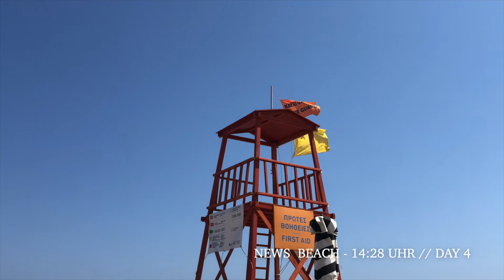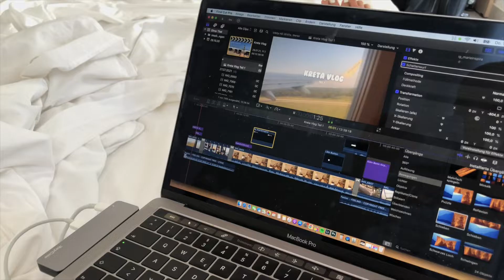Unser Kreta Urlaub 2021 (Teil 2)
Er ist onlineeee: Unser Kreta Vlog Teil 2!! 🤍 Euch erwartet eine Wanderung durch die Richtis Schlucht, ein riesen Fail 😅 und noch ganz viel mehr.
Viel Spaß beim Zuschauen & lasst super gerne Feedback da! 💙

PS: Für noch mehr Einblicke, Infos zur Einreise etc. schaut gerne auf meinem IG Account vorbei: @marieinspire - dort findet ihr alles unter dem Highlight “Greece🇬🇷”